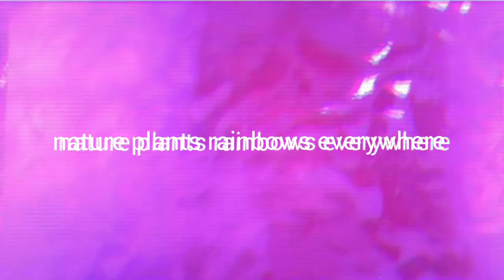hysterix-lo - nature plants rainbows everywhere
Think about. And Spiders.

Another track of off the debut album "so-lo one" - OUT Fall 2020